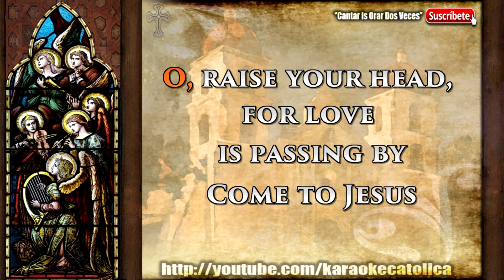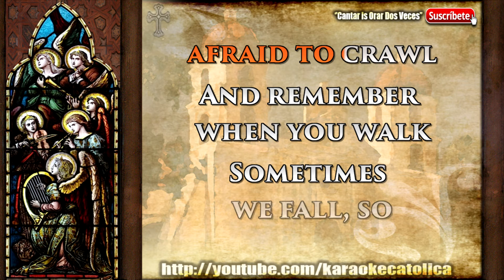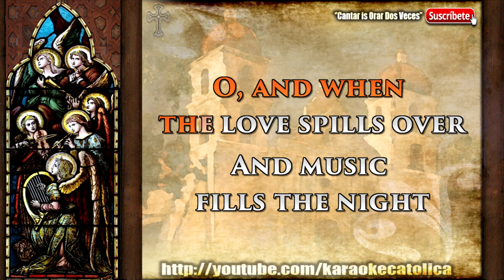Karaoke Come to Jesus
Christian Worship
Author: Chris Rice